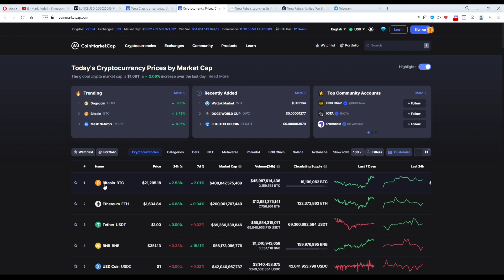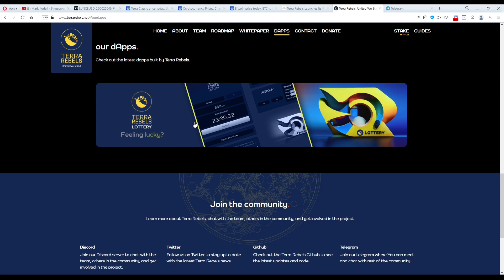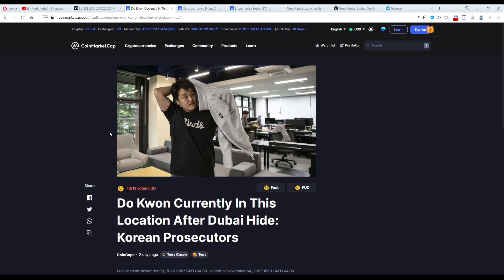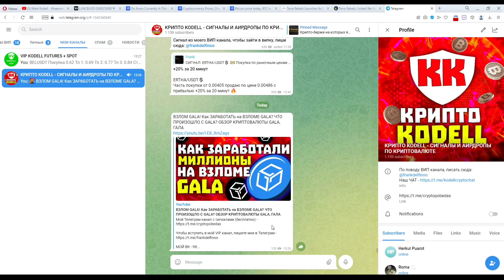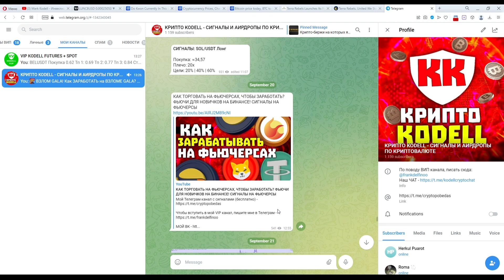LUNC - НАДО ПОКУПАТЬ СЕЙЧАС? СЖИГАНИЕ TERRA LUNA. ЛУНА КЛАССИК, LUNC CLASSIC